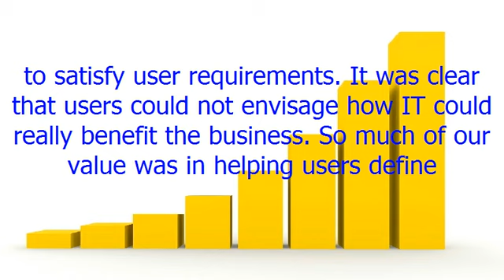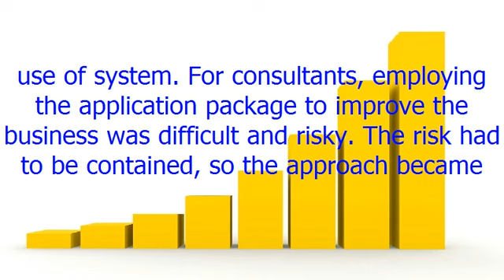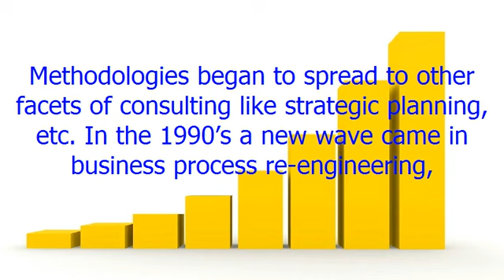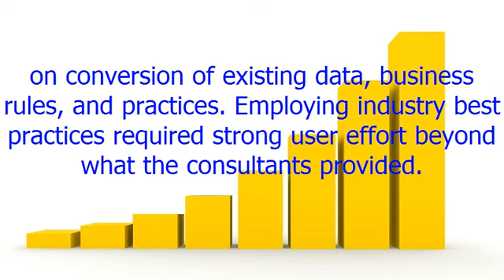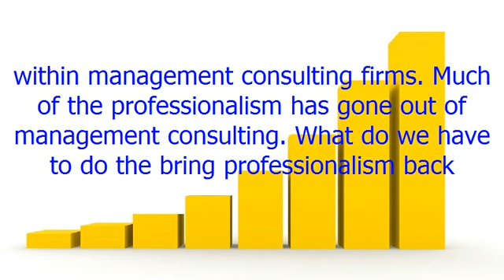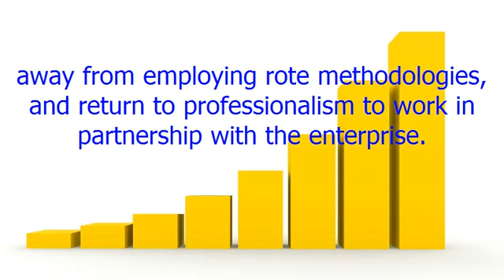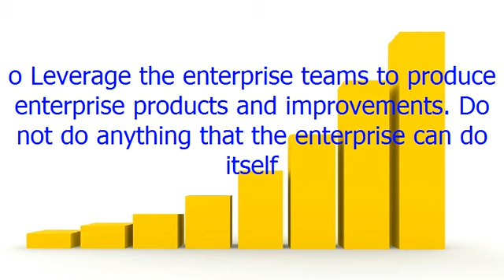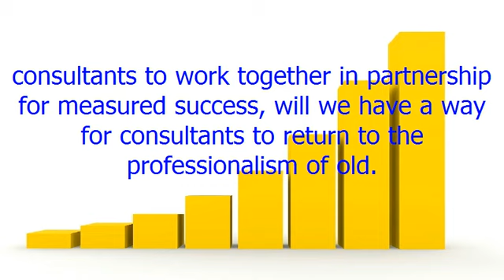Putting Professionalism back in Management Consulting